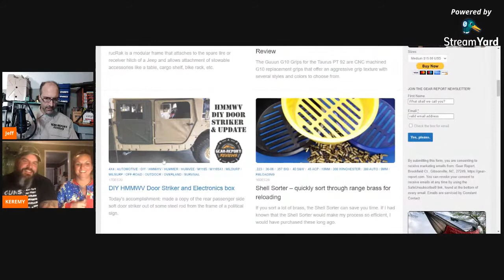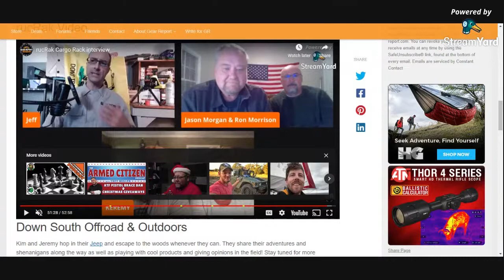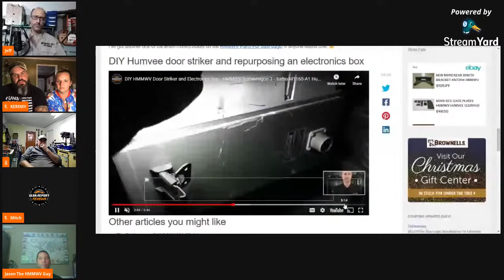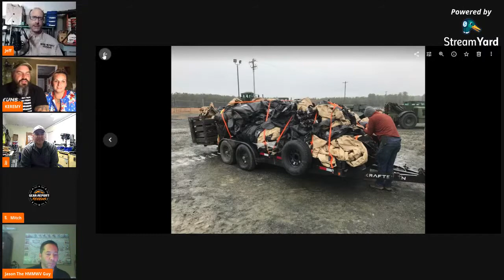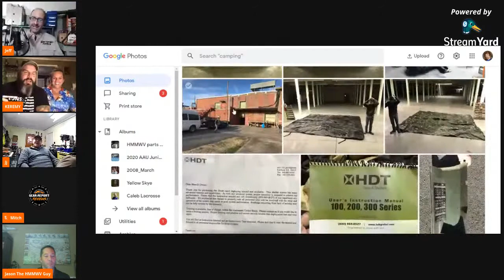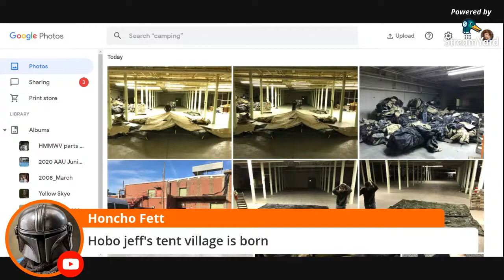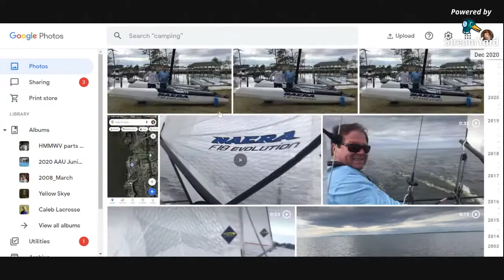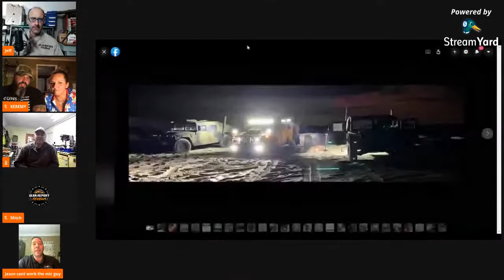This Week at Gear Report Episode 41 - December 23, 2020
“This site contains affiliate links for which I may be compensated” “This site contains affiliate links for which I may be compensated” Interact with Gear Report contributors and find out about recently published reviews and upcoming reviews.

And you can find our This Week at Gear Report archive

Video tools:
4k camera & gimble ➜